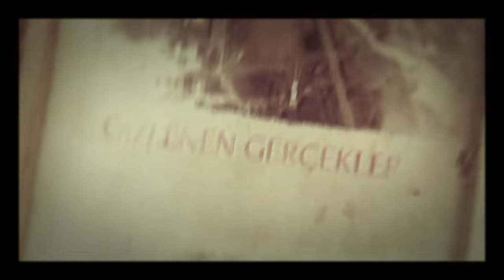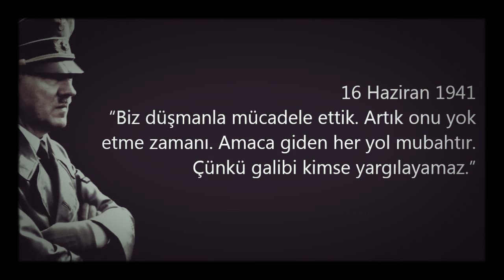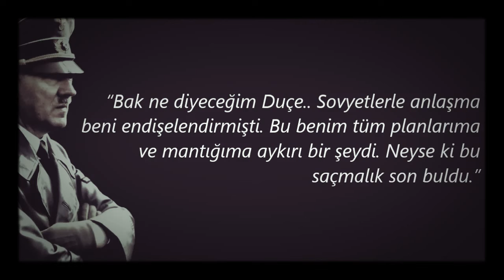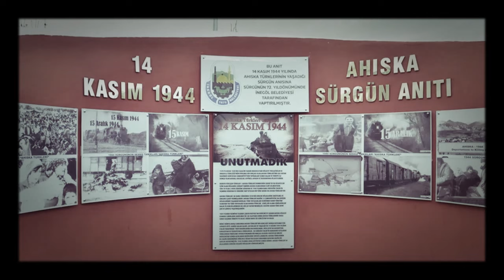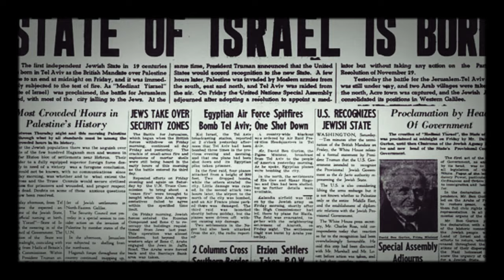Koba: Demir Adamın Gölgesindeki İmparatorluk | 2. Bölüm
O kimilerine göre milyonlarca masum insanın hayatını kaybetmesine neden olan, tarihin en acımasız diktatörlerinden biri; Kimilerine göre dünya tarihine gelmiş geçmiş en büyük devlet adamlarından biri. Yani tarihle az-çok ilgilenmiş her insanın asla kayıtsız kalamayacağı bir simadan bahsediyoruz. Esasen Rusça kaynaklardan yararlanarak hazırladığım bu çalışmada size 20. Yüzyılın en önemli liderlerinden biri olan Sovyet devlet adamı, Mareşal (Generalissimo) Josef Stalin’in çocukluğundan gençliğine ve mücadele yıllarına, yükselişine, iktidar dönemleri 2. Dünya Harbi'nin yönünü değiştiren kararları ve ölümüne dek tüm hayat hikâyesini anlatmaya çalıştım.